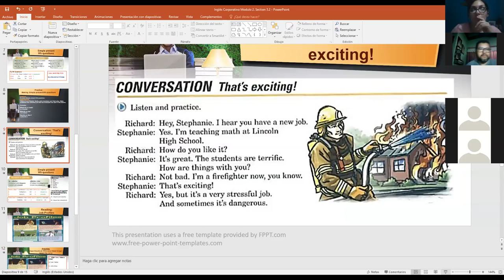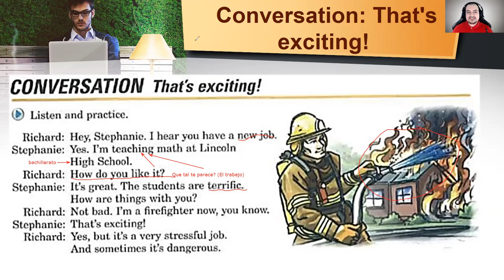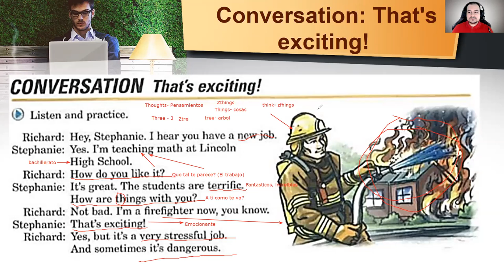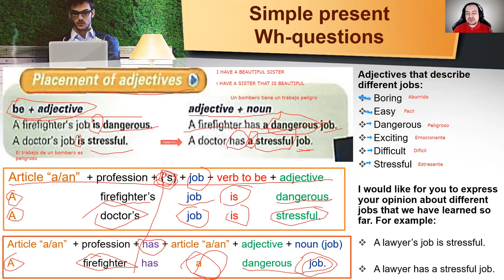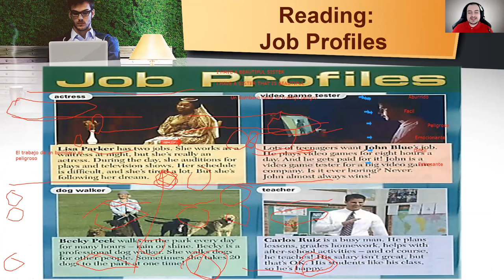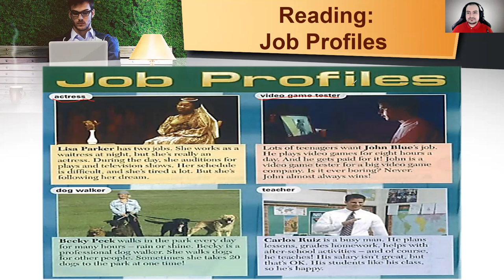Ingles Corporativo- Placement of Adjectives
During the class, we discussed the placement of adjectives.

Durante la clase, discutimos sobre la colocación de los adjetivos.